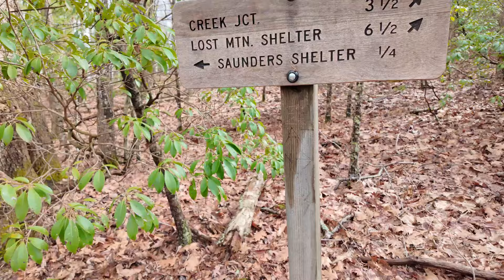Creeping in Virginia! - Day 35 - Appalachian Trail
Damascus to Campsite 18.1 miles

My Gear:
Cook System
Toaks Titainum Cook Pot
Sea to Summit colapsable X Mug
MSR Pocket Rocket 2
Cnoc Collapsible bottle
Katadyn BeFree Filter
Big 3
Exped Mega Pillow
GSI Outdoors Pour over coffee filter
Electronics
Nitecore NU25 Ultralight headlamp
DJI Osmo Pocket 3 camera
Amazfit T-Rex Ultra Smart Watch
Nitecore NB20000 Power Bank

As a Zpacks Affilaite I earn from qualifying purchases.